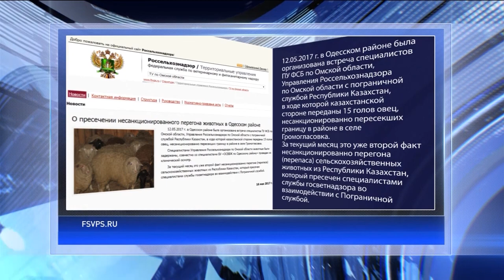Сотрудники ФСБ и Россельхознадзора перехватили опасных нарушителей границы